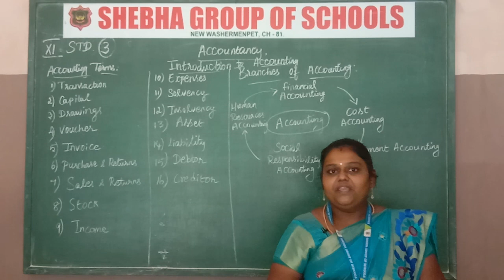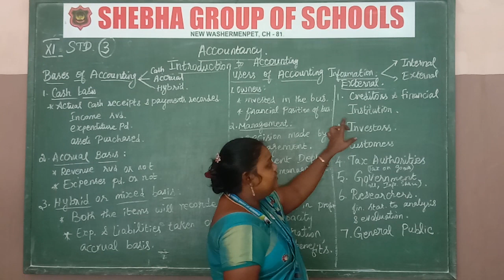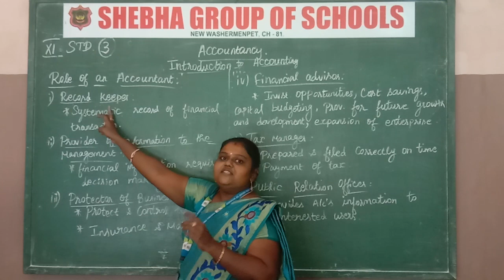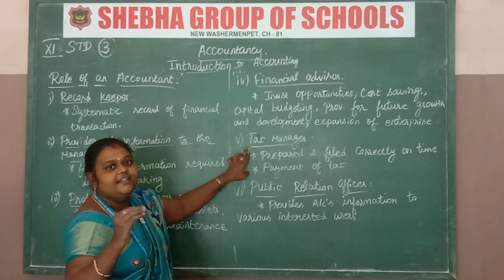13.08.2020 XI Accountancy Class-3, Introduction to accounting, Part- 3 (Mrs. Kalaimathy)